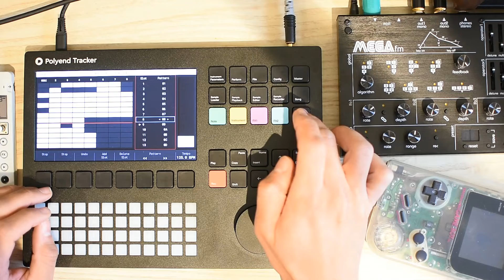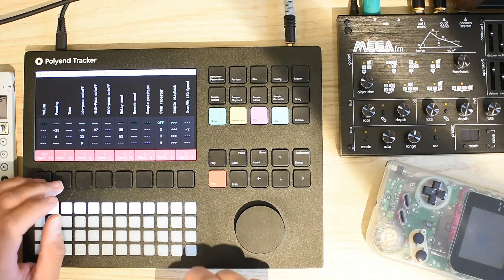Polyend Tracker : First Test & Jam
So ! I've just received my long awaited Polyend Tracker, and after a few hours, I feel like home ♪♫ Made a few patterns, and here messing with Perform mode. All the melodic instruments are made from wavetables, and most basses too, and that's cool because it let you change the LFO on the fly and radically change your bass for crazy effects : )